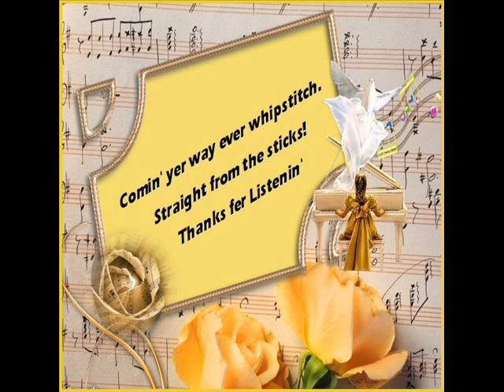Oh Heart Look What You've Done Doyle Lawson